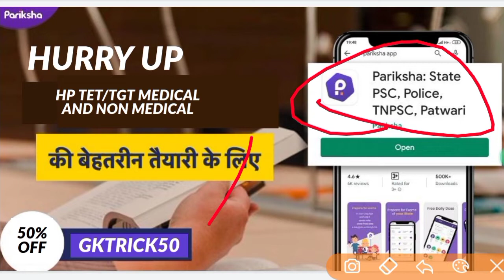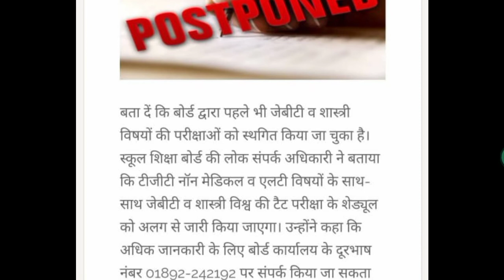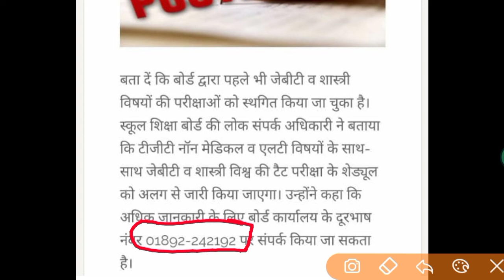HPTET POSTPONED//6 DECEMBER//NON MEDICAL//LANGUAGE TEACHER//GK TRICK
GK TRICK

HI , I AM SHUBHAM SHARMA

THANKS .